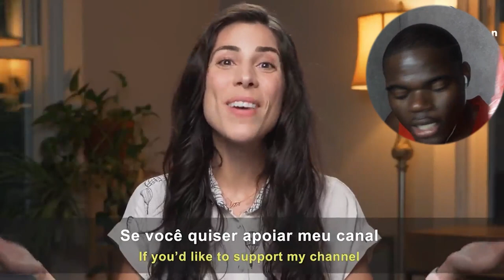Por que os Brasileiros não dizem sim?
⚠MUITO OBRIGADO POR TER SE INSCRITO NESSE CANAL INÚTIL. CLICA NO SININHO. Deixa o Teu Like, Comenta e Partilha. Desse jeito vais estar me ajudando muito
Meus Projectos Musicais🎶🎧
📀EP DESALIENADO

MEU BLOG que Tá Falido😂😂😂